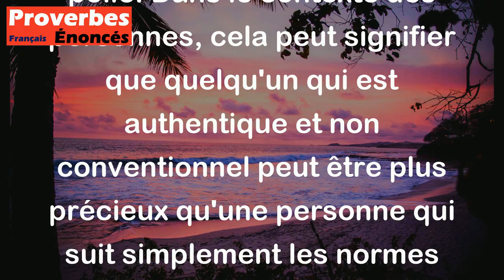Mieux vaut un diamant brut que la turquoise polie. - Proverbe Géorgien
Ce proverbe géorgien signifie qu'il vaut mieux avoir quelque chose de naturel et brut plutôt qu'une chose qui a été artificiellement modifiée ou polie. Dans le contexte des personnes, cela peut signifier que quelqu'un qui est authentique et non conventionnel peut être plus précieux qu'une personne qui suit simplement les normes sociales et culturelles. Dans le contexte des objets, cela peut signifier qu'un objet naturel et brut comme un diamant peut avoir une valeur supérieure à une pierre polie comme la turquoise.